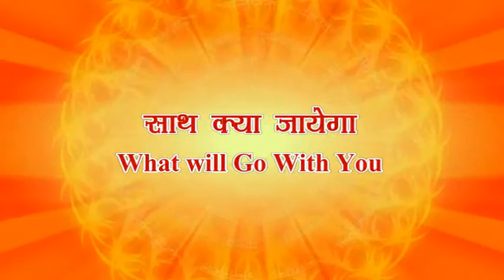साथ क्या जायेगा : What Will Go With You